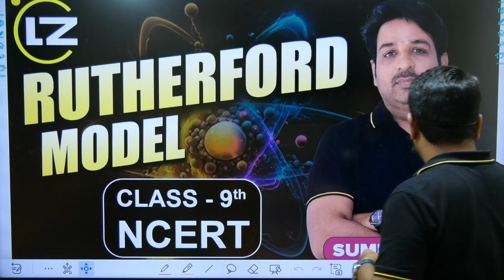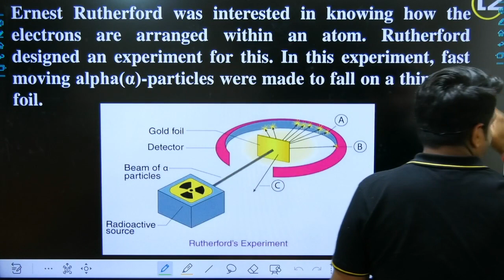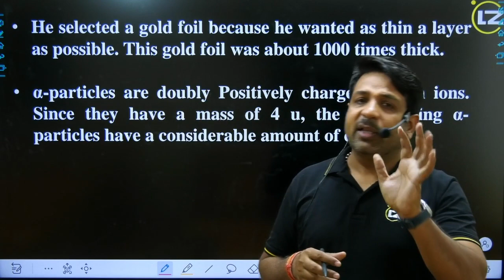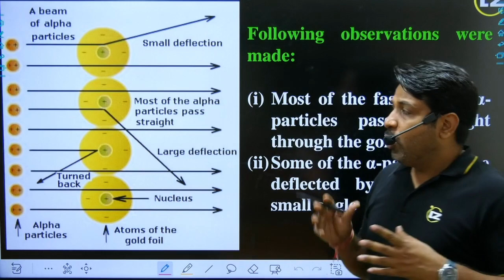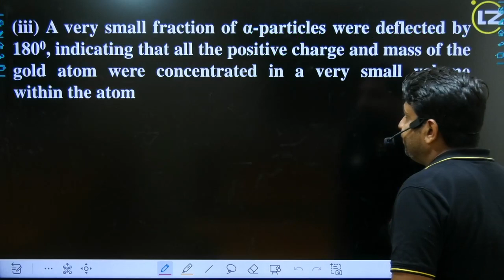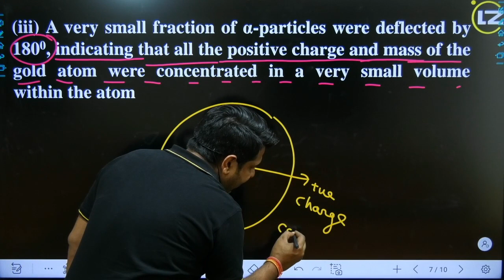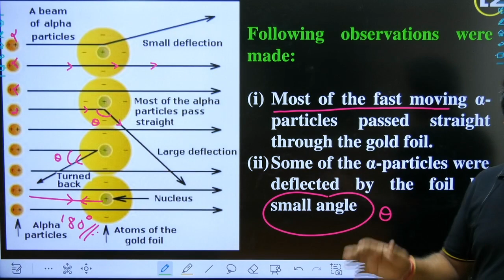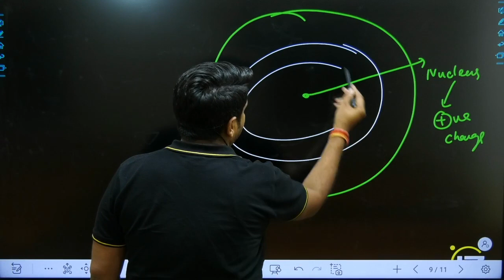Rutherford Model of atom | NCERT | Class 9th | Sumit Sir